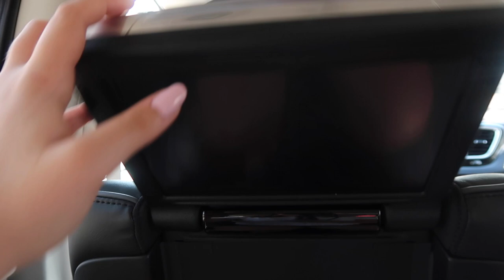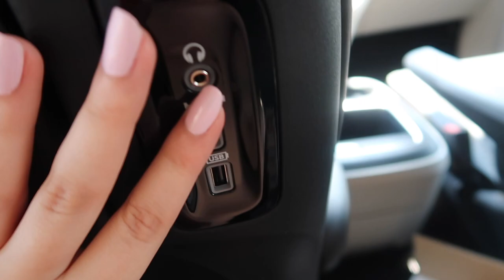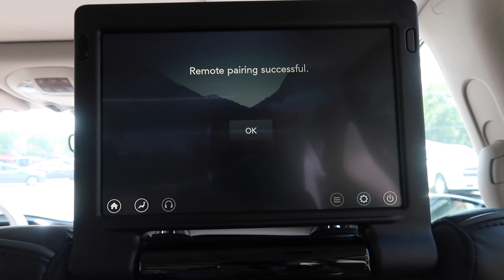MY MOM GOT A NEW CAR!? VANMOM VLOG // BAILEYUHLER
My mom got a new car and... it's a van! We now are a van family haha. Okay it's actually pretty comfortable and easy to get out of. We all like it a lot.

xoxo, Bailey